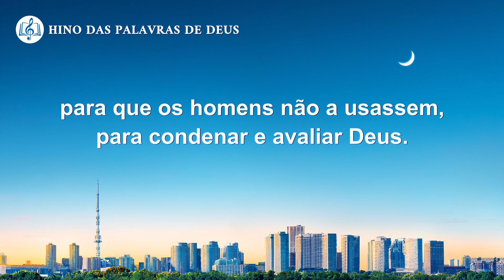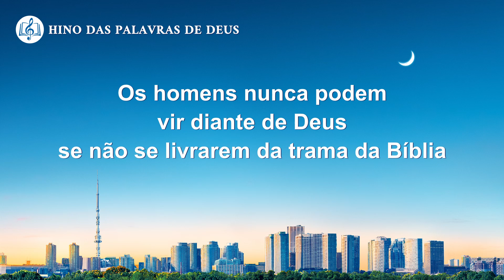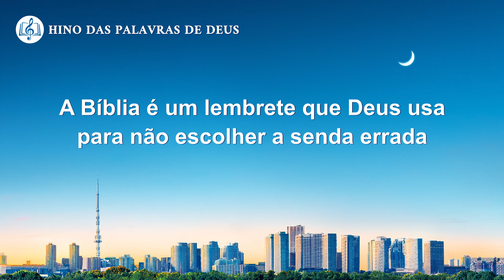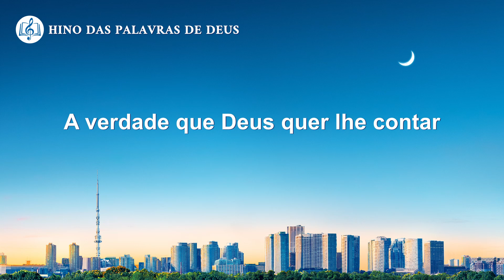Música gospel "Trate a Bíblia corretamente"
I
A Bíblia segue as eras da história.
As pessoas a tratam como Deus
e, nos últimos dias, ela toma o lugar de Deus.
Isso é algo que Deus odeia.
Então, Ele preciosou esclarecer
a história e a origem da Bíblia
para que os homens não a usassem,
para condenar e avaliar Deus.
A verdade que Deus quer lhe contar
é que nem fato nem teoria
substitui Suas palavras e a presente obra.
Nada pode tomar o lugar de Deus.
II
Os homens nunca podem vir diante de Deus
se não se livrarem da trama da Bíblia
e de tudo que possa substituí-Lo.
É assim que Ele Se satisfaz.
Embora Deus só explique a Bíblia aqui,
existem muitas outras coisas que
o homem adora erroneamente;
ele não adora tudo o que vem de Deus.
A Bíblia é um lembrete que Deus usa
para não escolher a senda errada
e não cair em extremos ou confusão outra vez
ao acreditar em Deus e aceitar Suas palavras.